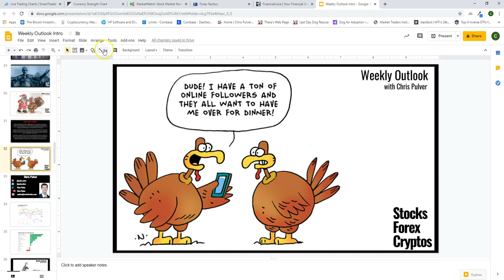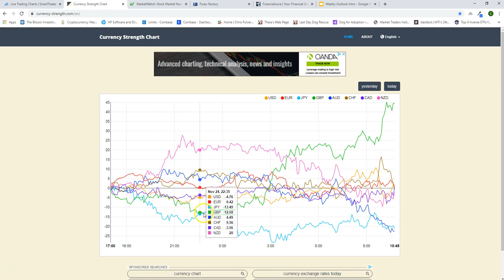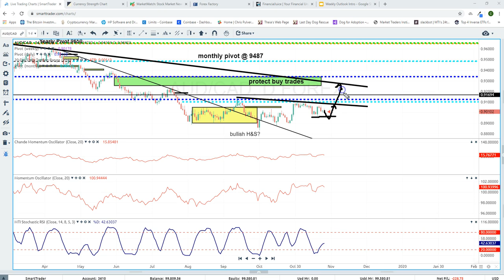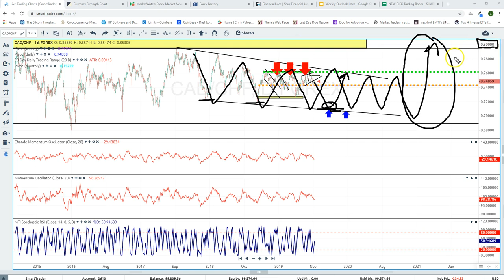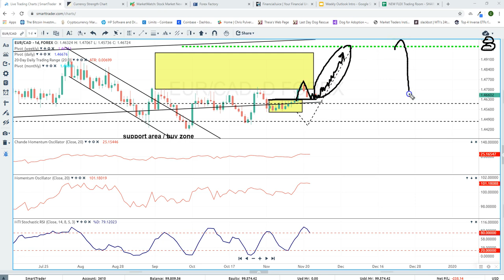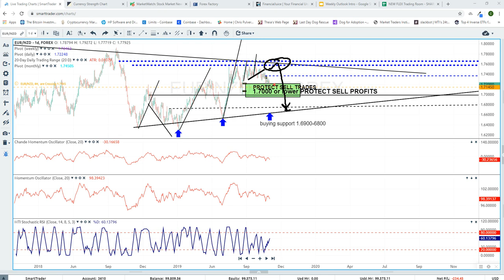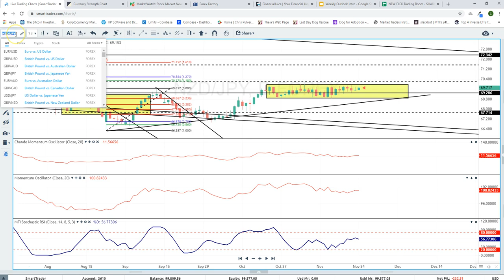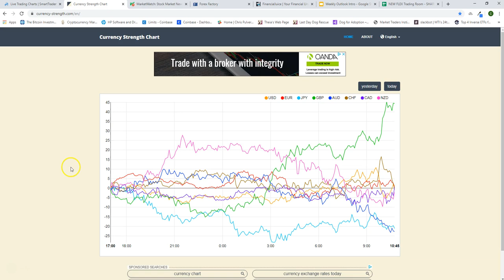Weekly Outlook 2019 Nov 25-29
Market analysis and weekly outlook with Chris Pulver. STOCKS/FOREX/CRYPTOS reviewed and discussed.